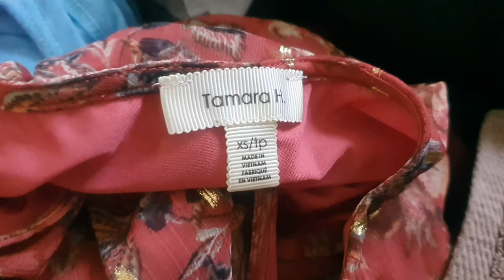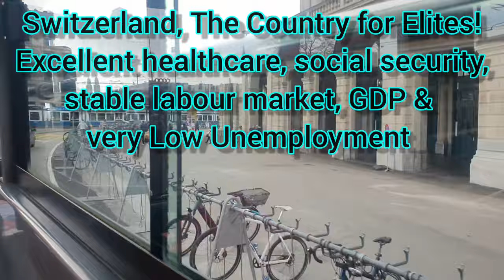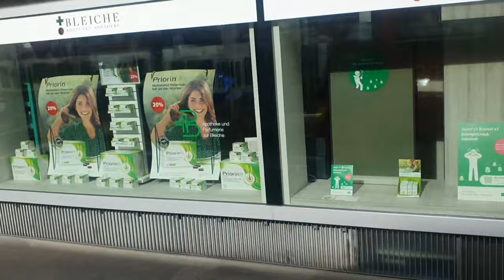TOUR ZÜRICH WITH ME / SWISS LIFE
When I started packing I didn't initially think to bring everything.
However, as I continued to pack I decided to pack all I needed.  When I got to my first stop and went outside, literally I asked, could you see your life here in Switzerland
 I am happy I stopped because life here in Switzerland requires money to survive.
This is the 2nd most expensive country I have ever stopped.
 After I started packing for my journey to attend a once in a lifetime, first time opportunity to attend the International Society for Pediatric and Adolescent Diabetes winter meeting; I realized that one of my stops had a very lengthy layover.

I nicely packed my luggage, saying that maybe just maybe if I saw one or two gift items or clothes for the family I would buy one item each. So, I landed in my first port of entry in Europe, Switzerland and boy was I shocked. I knew this was a lengthy layover and, I wanted to see the city of Zürich because of what I read about its rich history and quality of life

I knew the prices would be in Swiss Francs but, I went into the train station to look for food and even there the food was pricey. The toilet was a paid toilet so, I had to let go off my coins to use the toilet, although when I got in there I saw three young ladies going in and one dropped her coins into the machine but, all three ran through; let's just say, we ladies speak the same language even when we don't 😆 we are thinking we all going to urinate so, why do we all need to drop some coins in which, it's about 1.75Swiss Francs per person.
So, it's really not fair, if I may add. If I don't know you, then you can pay but, if we're all going in as a family of say three or four people, I believe they should have a family charge of say 4 Swiss Francs. Well, it's not my country so, what works, works.

Now, I learnt so much on this tour as to why my pocket was not tall enough to meet those prices because, it was whilst on this journey through the city I researched the country realizing that it was the 4th Most Expensive Country in the World and the 6th Richest Country in the World.

You can do your research on the Swiss way of life, as their life Expectancy is 83.85yrs which, is quite impressive. Also, Zürich is one of the most expensive cities in the world with one of the most high profile banking industry.

Learn more about life Switzerland 🇨🇭 😉.

Thank you guys for continuing to watch.
X: travelstylemood

  🏷my idea list on amazon storefront as I only share things that I have purchased, tested and I know will last for a very long time.

Some of the tops and sweats I wear can be found here;

📬If would like to send me mail.
Tamara Whorms-Riley
P.O. 1842 SAVANNAH
Grand Cayman KY1-1502
Cayman Islands

Musician: Xuxiao
Musician: Xuxiao
Musician: Carl Storm
Musician: Carl Storm

Chapter:
00:00 Intro
01:00 Getting it together
05:00 Getting onto a wobbly plane
06:00 Landing
09:00 I had to leave the airport
10:00 I had to see this place on such a long layover